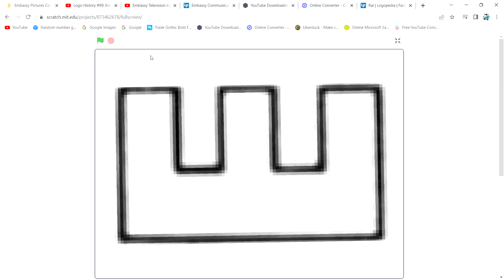Embassy Pictures Corp Television Revival Logo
This was the 1st name given to Embassy Communications